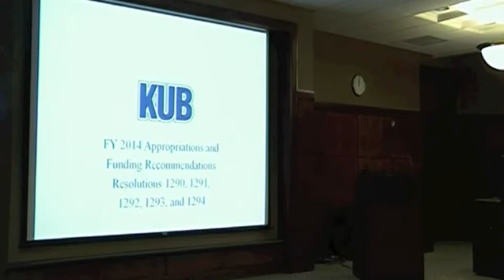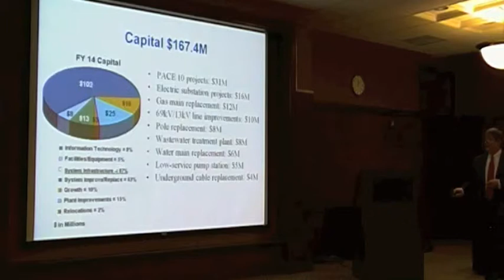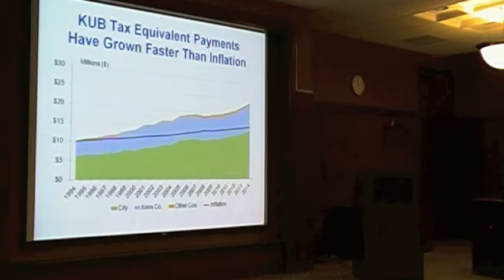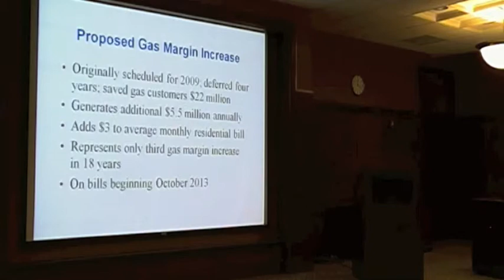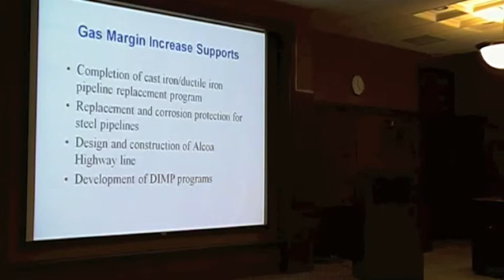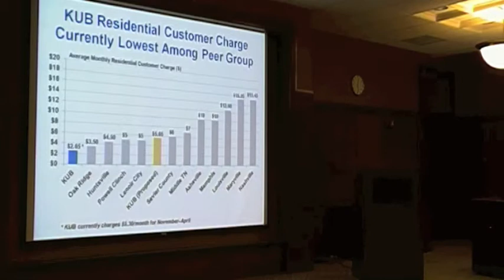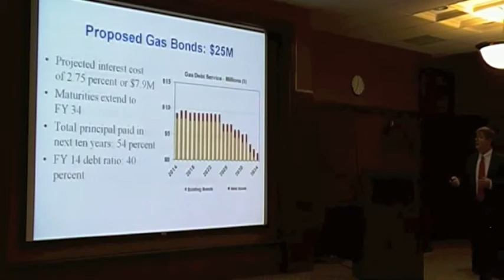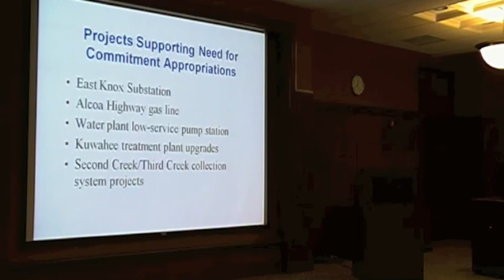KUB Board Meeting May 2013 Part 1